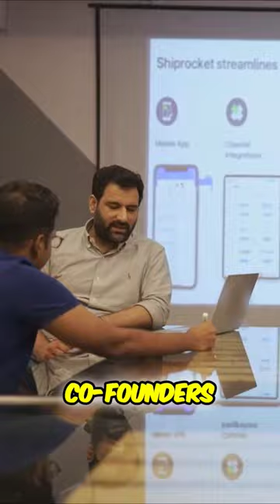Revolutionizing India's E-commerce: Shiprocket's Journey to Success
The video effectively catches the audience's attention with the introduction of an eight-year-old company transforming India's e-commerce landscape. It creates curiosity and interest in the topic. The content is logical throughout and provides a brief overview of the co-founders' roles and the company's goals. The video delivers valuable content by emphasizing the importance of innovation and customer-centric strategies in e-commerce. Although the video does not specifically mention any trending topics, it addresses the broader topic of e-commerce, which is relevant and of interest to many viewers.

Content credit :  DiscoveryChannelInd